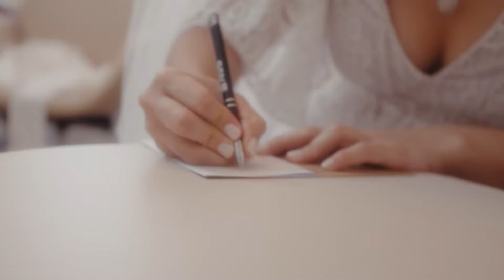Celebrante de Casamento Ribeirão Preto Wagner Augusto Trailer lindo Tatiane & Leandro foi lindo!!!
Tatiane & Leandro

23 de outubro de 2021 vai ficar pra sempre em nosso coração!

Trailer desde dia perfeito!

Felicidades meus amigos, minha eterna consideração por vocês Wagner Augusto

Assessora @future_mariee_cerimonial @marizasuares